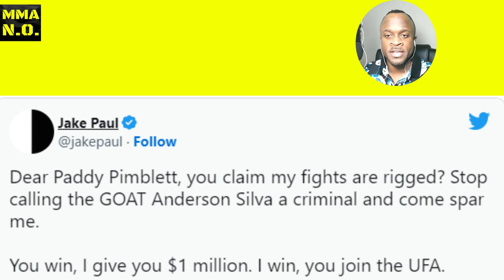PADDY PIMBLETT ON JAKE PAUL’S BOXING| MMA NEWS OUTLET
MERCH!

The purpose of this channel is to give people content rather it be NEW or OLD news. My hidden goal of mine is to make even a 100% MMA novice knowledgeable just by scrolling through my feeds.

-PADDY PIMBLETT ON JAKE PAUL’S BOXING